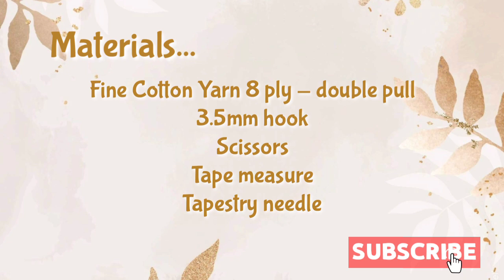Easy Crochet Puff Top | Easy Crochet Tutorial | CJ Crochet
Hello 😊

Sharing this easy crochet puff top pattern! This crochet top is one of my favorites - it has a nice little puff sleeves, a textured pattern in the middle and a peplum style on the other half. I love the color too! I hope you enjoyed my tutorial of this crochet top.

Post it on your social media accounts, use the hashtag cjcrochet and tag me so that I can give it a heart

Materials needed:

Yarn: Spun Poly (8 ply)
Hook: 3.50mm
Scissors
Tape Measure
Tapestry Needle

00:00 - Intro
00:24 - Materials
00:33 - Front Part (Half)
07:11 - Back Part
09:59 - Puff Sleeves
19:00 - Lower Part
21:02 - Ribbon
22:21 - Finished :)